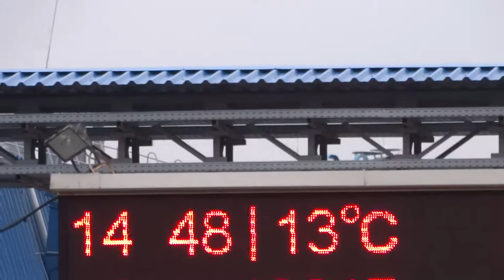Температурный рекорд 14 ноября 2017 в Харькове - плюс 14